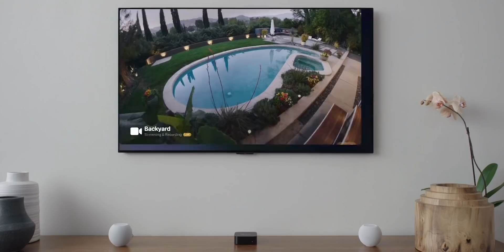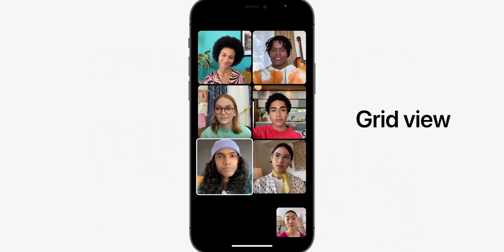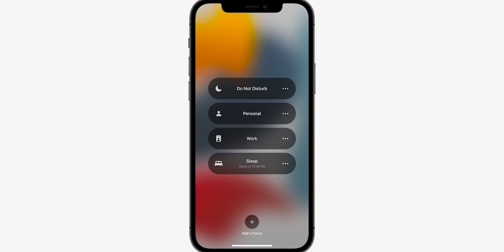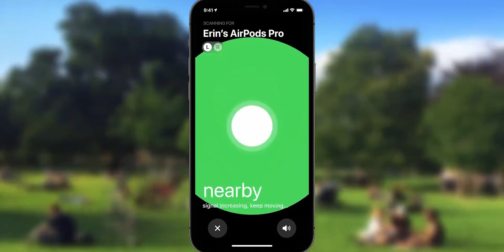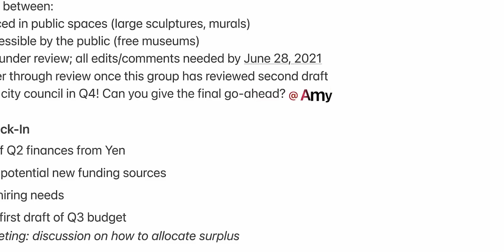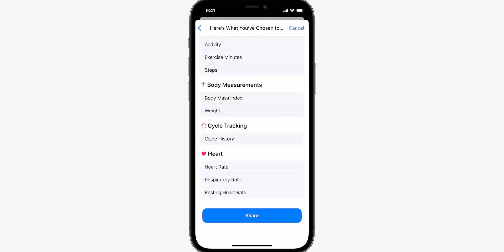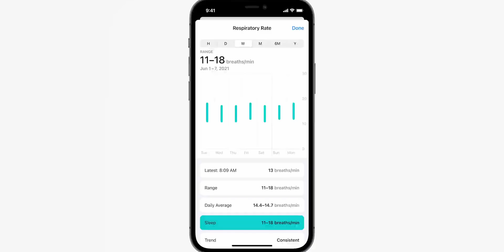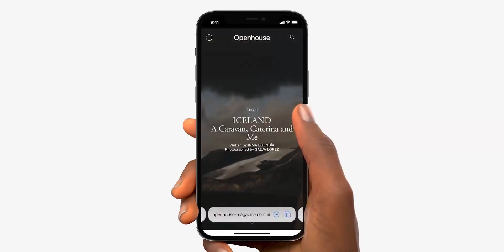iOS 15 представлена ОФИЦИАЛЬНО – Итоги презентации Apple WWDC 2021 за 12 минут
Вот и прошла долгожданная презентация Apple WWDC 2021, которую ждали миллионы пользователей яблочной продукции (iPhone, iPad, Apple Watch, Mac, MacBook Pro, Apple TV, AirPods) со всего мира. Как мы и ожидали, нам показали новые версии яблочных операционных систем – iOS 15, macOS Monterey, iPadOS 15, tvOS 15, watchOS 8 и некоторые другие особенности, касающиеся продукции Apple. В этом видео мы подвели для вас краткие итоги презентации Apple WWDC 2021 и рассказали о ключевых нововведениях в новых операционных системах от Apple.

00:00 - Вступление
00:30 - iOS 15
04:52 - AirPods
05:21 - iPadOS 15
06:23 - Конфиденциальность
06:47 - Siri
07:00 - iCloud+
07:30 - Здоровье
08:57 - watchOS 8
09:30 - Дом (Apple Home)
09:55 - macOS Monterey
11:11 - Новый Safari для iOS 15
11:30 - Концовка